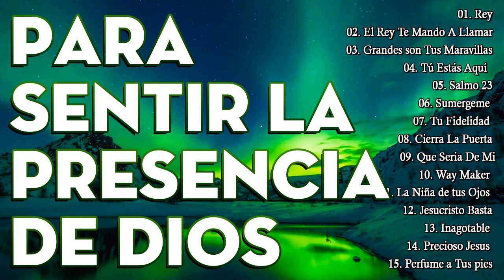Musica Cristiana Para Sentir La Presencia de Dios - Hermosas Alabanzas Cristianas De Adoracion 2022